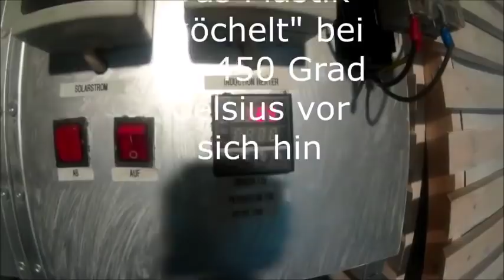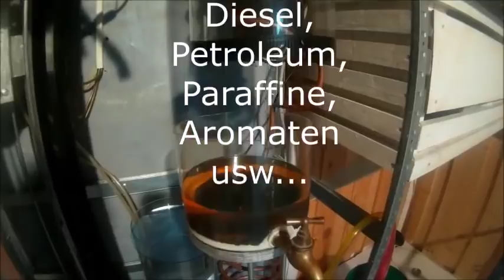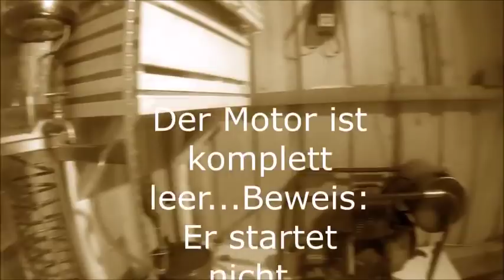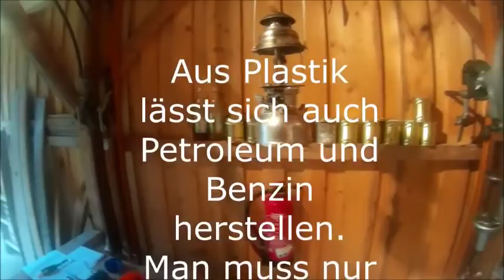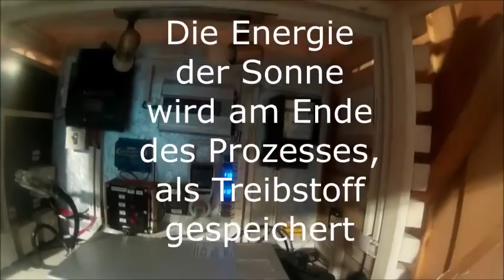Benzin selber herstellen (Plastikmüll)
Aus Plastikmüll Benzin selber herstellen / Petroleum / Diesel /
Anleitung zum Herstellen von Benzin, Diesel und Petroleum

Man kann sich so eine Maschine mit Materialien vom Baumarkt innerhalb einer Woche selber in der Werkstatt oder Garage zusammenbauen. Ok, ich habe dazu fast ein Jahr gebraucht. Wie so oft im Leben gelingt es erst nach vielen Fehlversuchen. Aber es funktioniert aus Plastik halbwegs vernünftigen Diesel, Petroleum und Benzin herzustellen. Oktanzahl und Cetanzahl sind meines Wissens auch im grünen Bereich. Mit der Maschine lässt sich aus 1kg Plastik ca. 0,7 l verschiedener Treibstoff herstellen. Am Tag lässt sich damit theoretisch ca. 5-8 l Treibstoff herstellen. Quasi 50 Liter in einer Woche und 250 Liter im Monat. Dazu müsste die Anlage allerdings rund um die Uhr laufen. Ist das ganze RENTABEL? Wenn ich zurückblicke und Bilanz ziehen müsste, muss ich die Frage mit einem klaren NEIN beantworten. Die Energie, welche der Kraftstoff liefert muss zur Umwandlung fast eins zu eins in Form von Hitze zugeführt werden... quasi ein Nullsummenspiel...